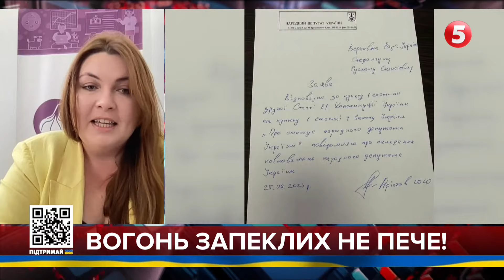КОРУПЦІЯ ПІД ЧАС ВІЙНИ і бездумна розтрата грошей громад. Хто зупинить? Віта Думанська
Депутати вимушено проголосували за повернення е-декларацій та доступу НАЗК до них у першому читанні. Доведуть справу до кінця?

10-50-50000 - будь-яка сума має значення.
Разом переможемо!
Слава Україні!